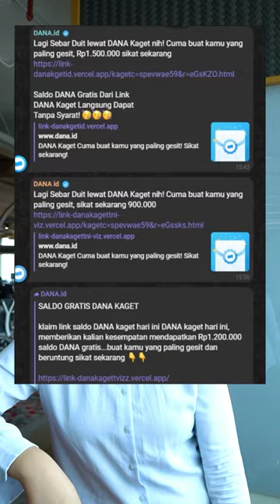Selalu waspada segala modus penipuan yang ada ya semuanya🥲